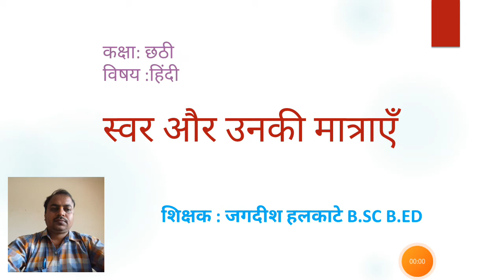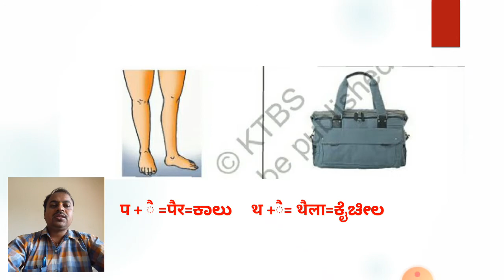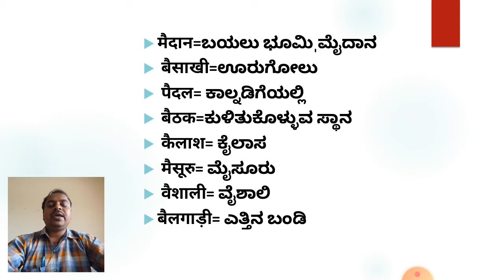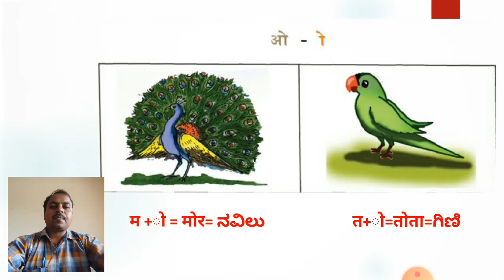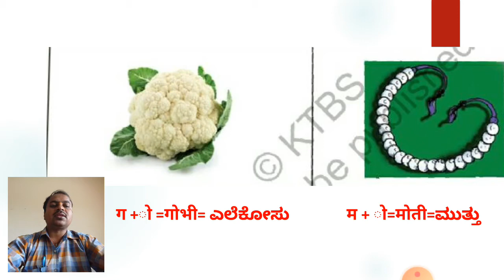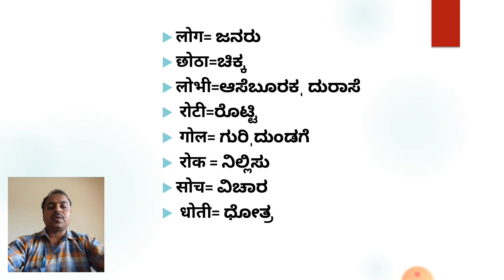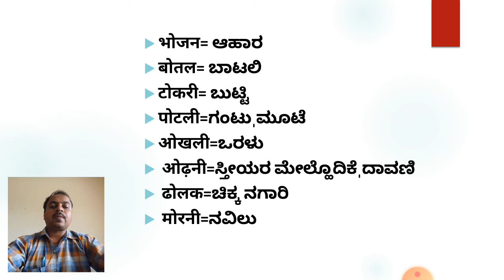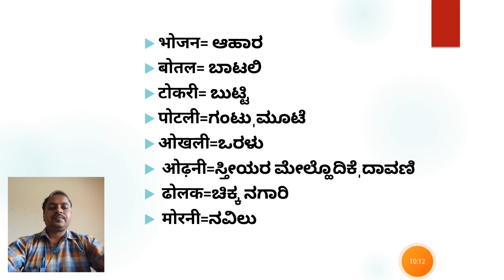6th Class Hindi Swar Aur Unaki Matraye Part5 6 कसा हिंदी स्वर और उनकी मात्राएँ भाग 5